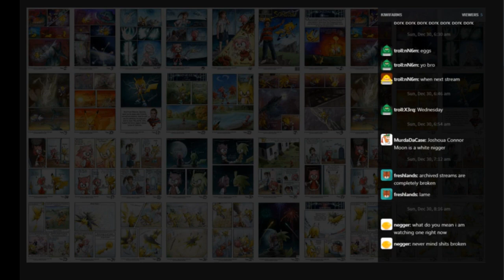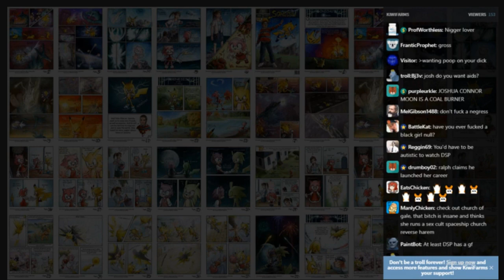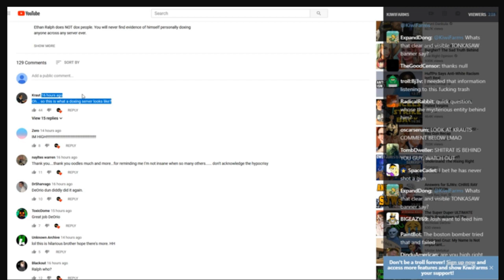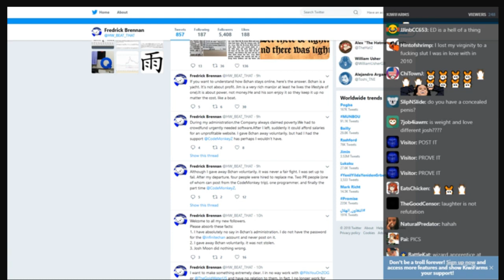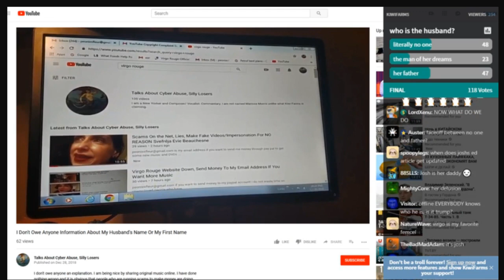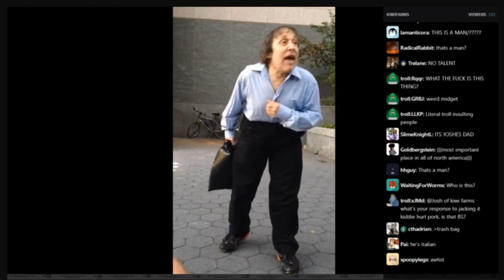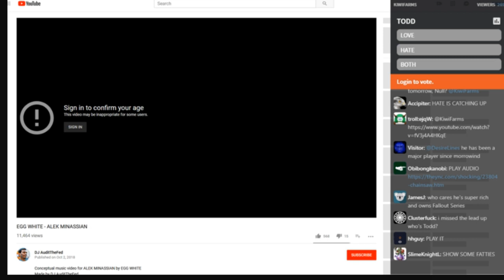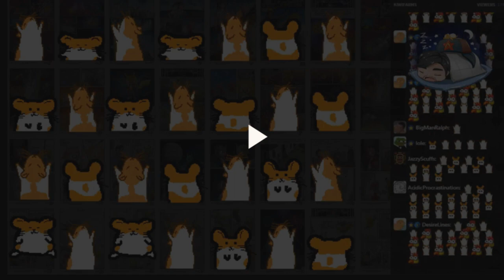Secret Stream 12-30-18